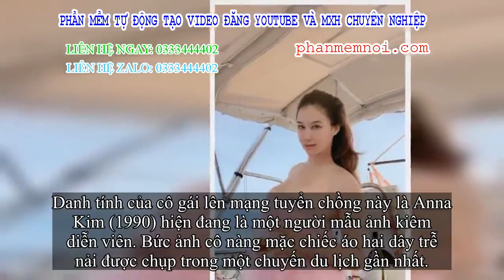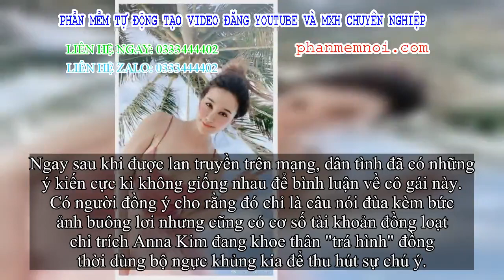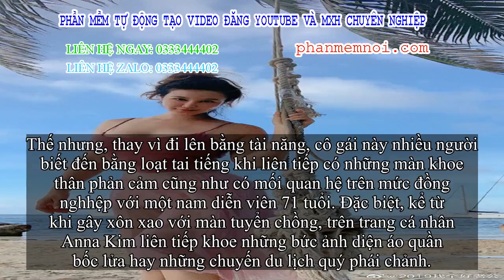✅ Cô gái gốc Việt gây náo loạn khi khoe ngực khủng để tuyển chồng với chỉ 1 câu đơn giản, dân mạng t